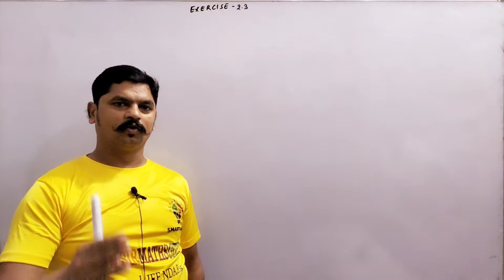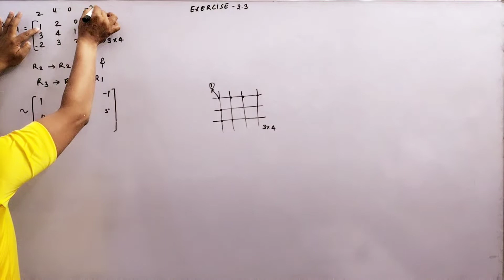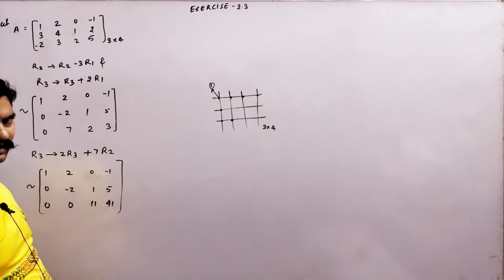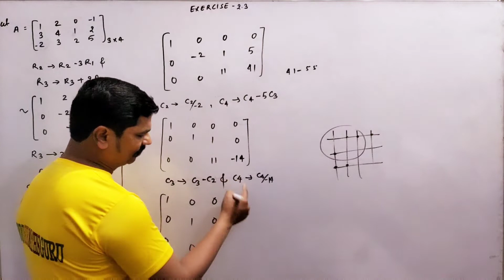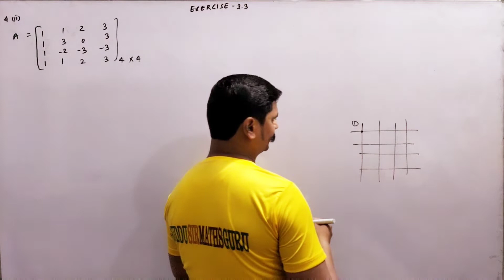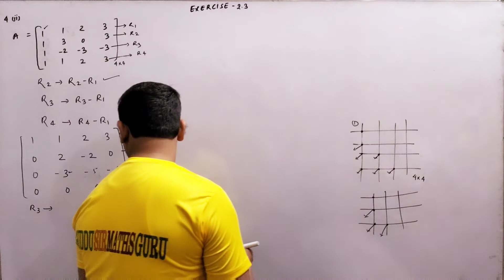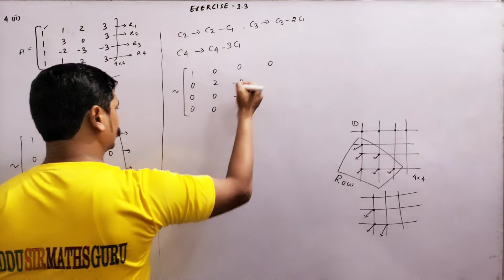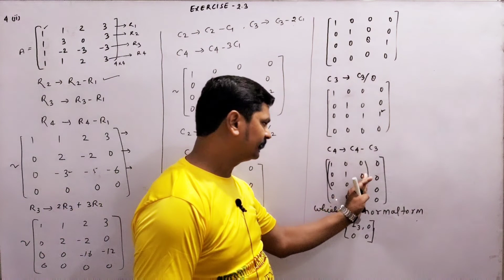Rank of matrix//normal form//B.sc. 1st year (semester - 1)// for all universities//dr.vinodkumar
बीएससी प्रथम वर्ष ,द्वितीय वर्ष तृतीय वर्ष के विद्यार्थियों के लिए प्ले लिस्ट में सभी प्रश्न हल हैं कक्षा 12 के भी प्रश्न हल है अब अभी तक ना देखे हो तो कृपया उसे जाकर देख ले।